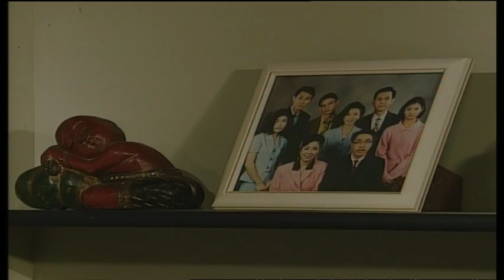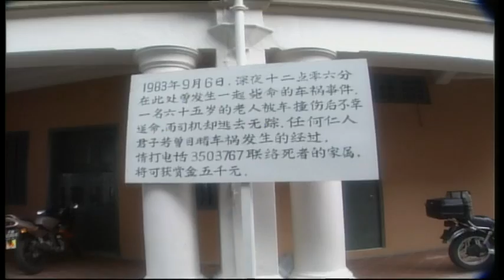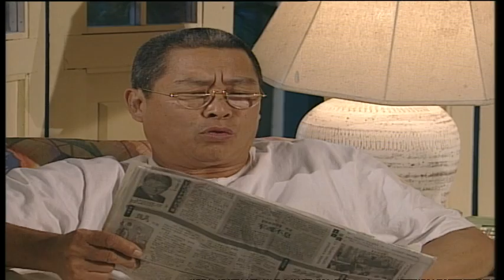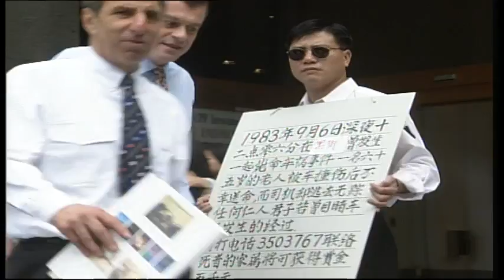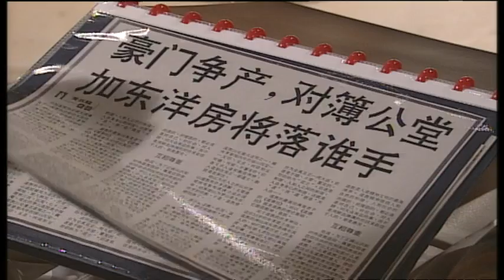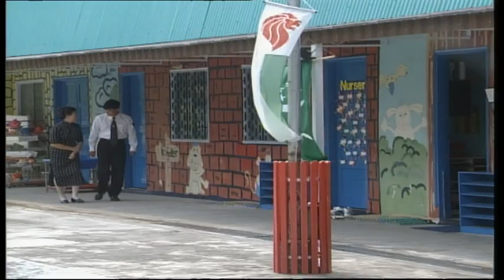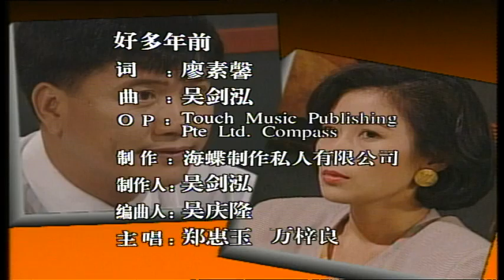Golden Pillow 金枕头 - Ep 31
The Golden Pillow, a grand, sprawling saga about a man’s search for success and love in a difficult world. A landmark drama which traces the footsteps of Ren Niang as he travels away from his native Thailand to seek his fortune, The Golden Pillow presents a milestone in local television production, with 40 globetrotting episodes and a star-studded cast.

The tale of the Golden Pillow takes Thai-born Ren Niang to Singapore in search of his long-lost father, Sai Qilin. He takes with him, a black stone pillow that Sai had given his mother. Once reunited with his father, he starts a successful company with the help of Li Mingzhu, a distant relative who falls in love with him. But when Zhou Xiaodan, his childhood love, arrives in Singapore, a confused Ren has to decide which woman he truly loves...

强大的演员阵容，高潮选起的故事情节，新鲜的演员配搭，富异国情调的外景地点…新传媒本年度又一隆重钜献-- '金枕头' 再创高峰，必会为观众带来全新体验!

'金枕头'故事描述泰国出生的赛认娘带着黑石枕头到新加坡与生父相认，在逆境中奋斗向上，终成为亚洲富豪. 然而在感情上，赛认娘始终周旋于青梅竹马的周小丹和远亲李明珠之间, 难以取舍。为了使'金枕头'更有噱头，新传媒破天荒邀得金马奖影帝万梓良担任本剧的男主角，首次参与本地电视剧的演出。

长达40集的'金枕头'是近年来最庞大的制作，其故事发生在泰国，新加坡和巴黎等地。为了使剧集更逼真更具说服力，新传媒特地拉队到泰国取景，泰国富地方情调，花都巴黎景致迷人更不在活下，观众这次有眼福了。